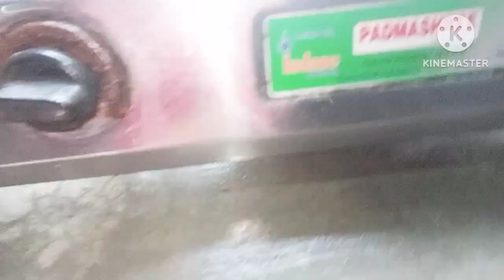যখন যেমন তখন সেই ভাবে থাকার চেষ্টা করি। তাই শরীরটা ভালো লাগছে বলে চলে গেলাম নেমন্তন্ন খেতে।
riya vlogs
bangla vlogs
daily vlogs